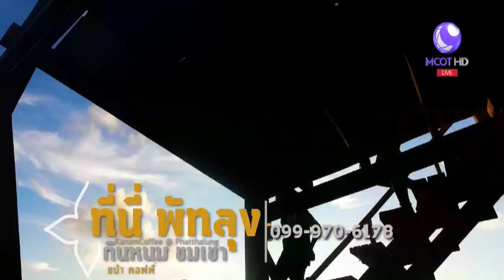ท่องเที่ยววิถีไทยเก๋ไก๋อย่างยั่งยืน ที่นี่ พัทลุง กินหนม ชมเขา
ท่องเที่ยววิถีไทยเก๋ไก๋อย่างยั่งยืน ท่องเที่ยวเก๋ไก๋ ลงใต้ไป "พัทลุง" จิบกาแฟ กินขนม ชมเขา ท่ามกลางท้องนา ดูพระอาทิตย์ลับฟ้า อารมณ์จะสุขขนาดไหนต้องไปลองเอง แล้วอย่าลืม อุดหนุนขนมไทย ไตปลา สินค้า OTOP ติดไม้ติดมือ กลับมาฝากคนที่บ้าน อิ่มท้อง อิ่มใจ ยังเป็นการส่งเสริมเศรษฐกิจชุมชนคนในพื้นที่

1.สารคดีเฉลิมพระเกียรติ
2.พระราชกรณียกิจ-พระมหากรุณาธิคุณ
3.คนไทยหัวใจ♥รักในหลวง